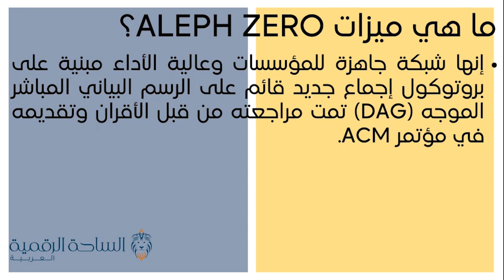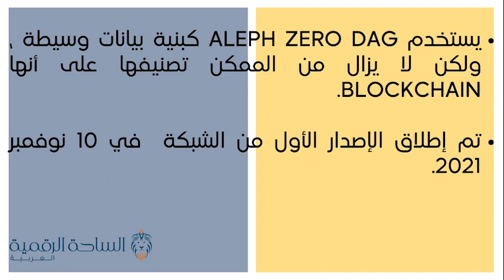AZERO / Aleph Zero العملة الرقمية